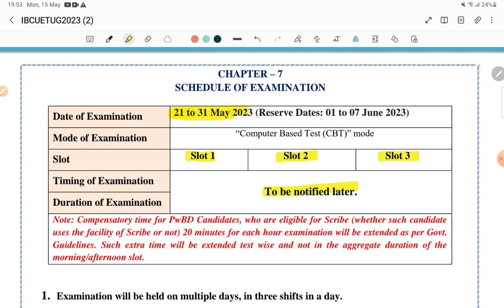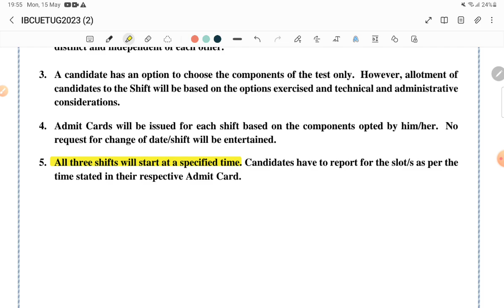CUET 2023 Important Update | Before Your Exam 💻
cuet exam important update 2023